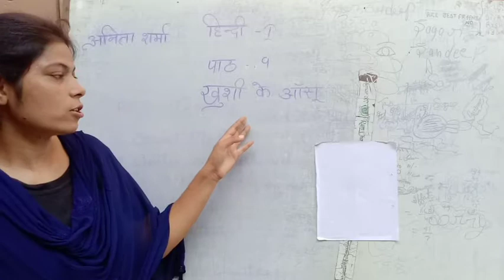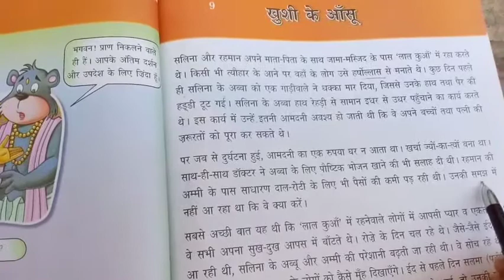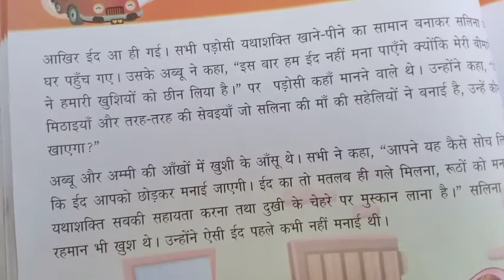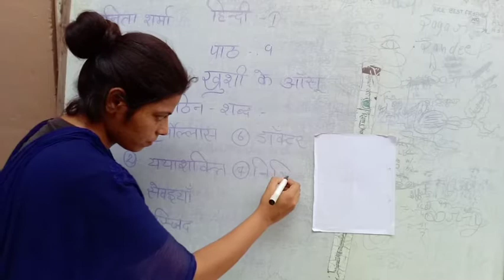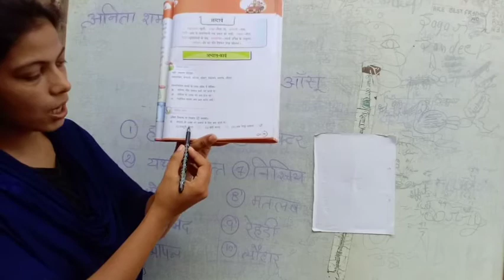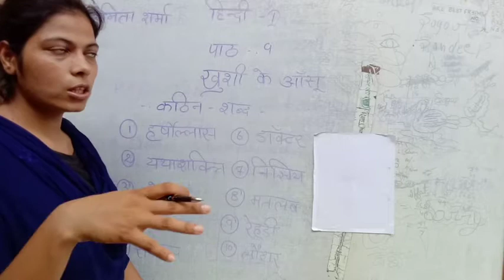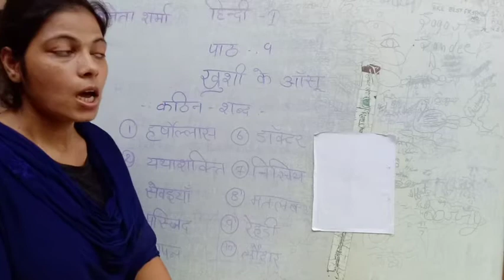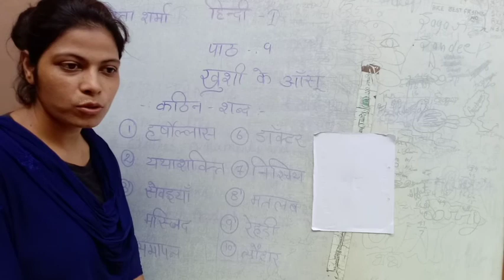GIS || Hindi II Khushi ke Anshu II